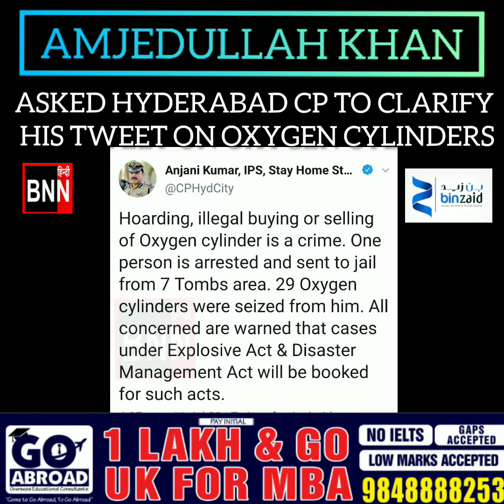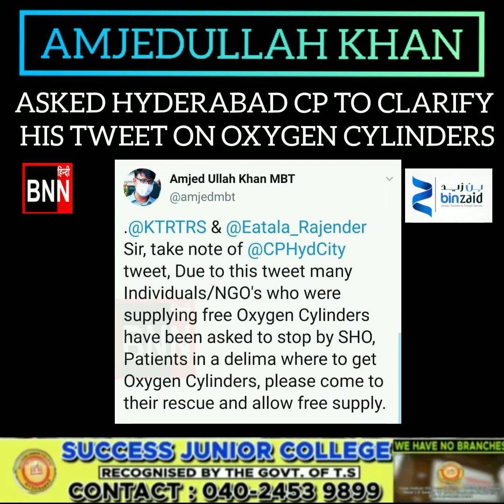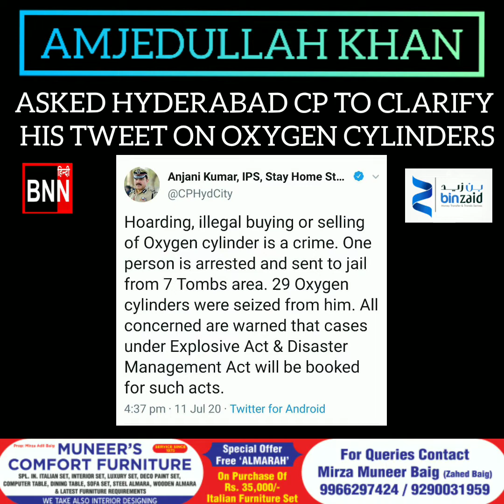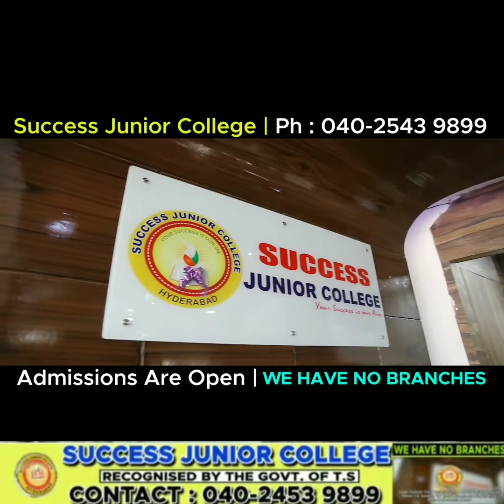AMJEDULLAH KHAN ASKED HYDERABAD CP TO CLARIFY HIS TWEET ON OXYGEN CYLINDERS